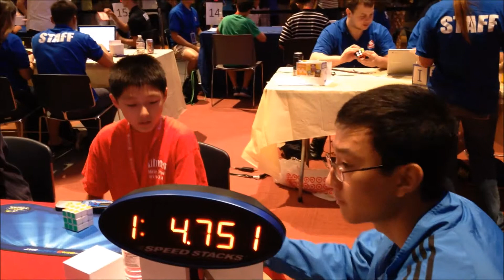US Nationals 2014 3x3 One Handed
The first solve was better than I thought. In the second solve you can see the judge shaking his head slowly .-. From now onward, new videos will be uploaded every Sunday